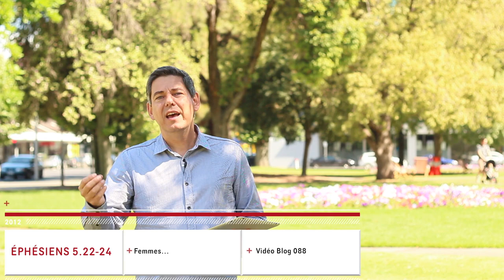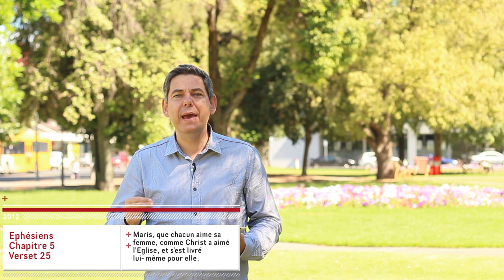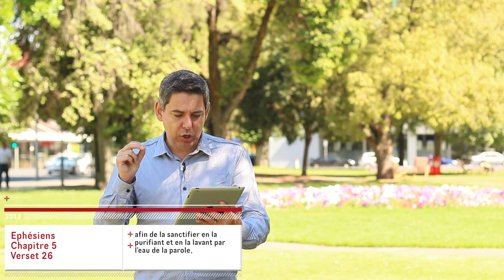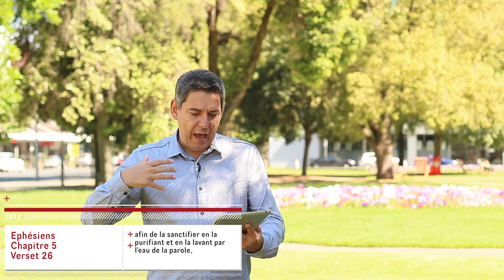Éphésiens 5.19-27 (semaine 18)